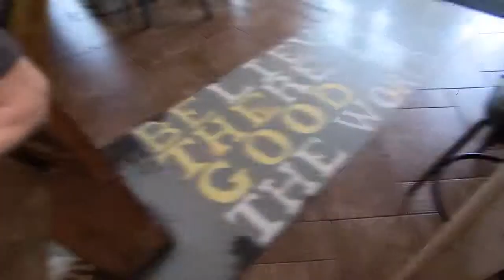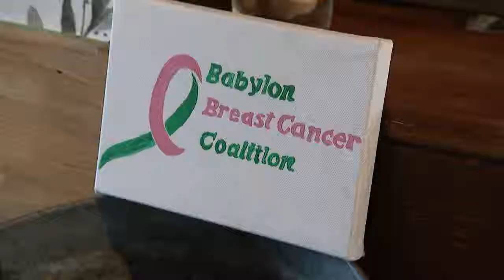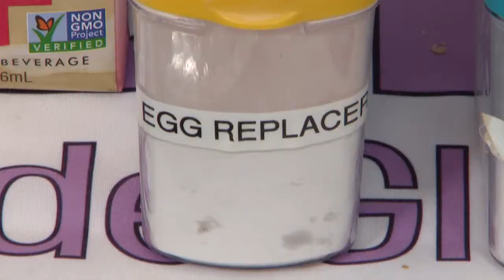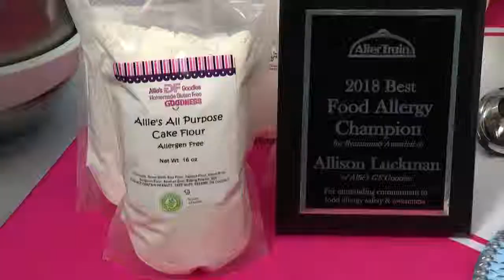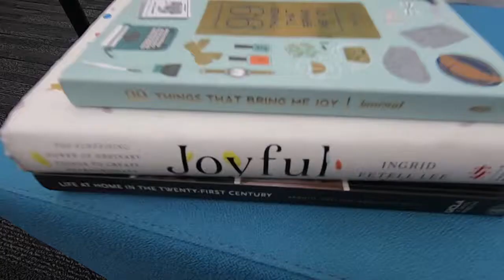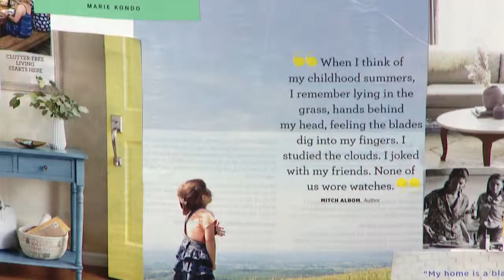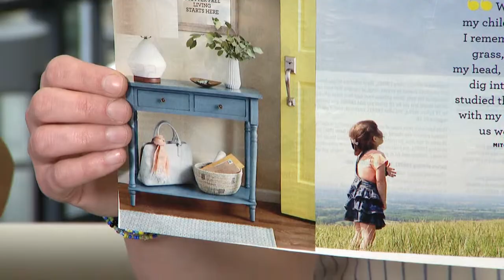Elizabeth & Elisa: Easter Cookies & Spring Cleaning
Elizabeth Hashagen and Julia Macchio learn how to bake with Allies GF Goodies and how to tidy up with Patty Morrissey.